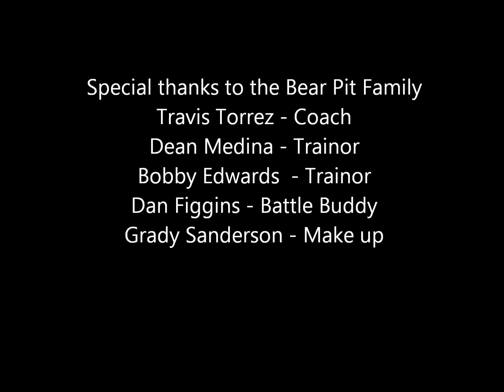The Bear Pit Fight Night @ The Normandie Casino on 11-10-12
This is Zach Jackson's Debut Fight at the Normandie Casino 11-10-12.